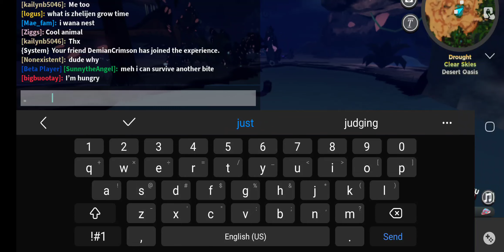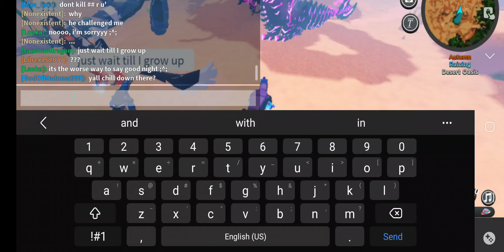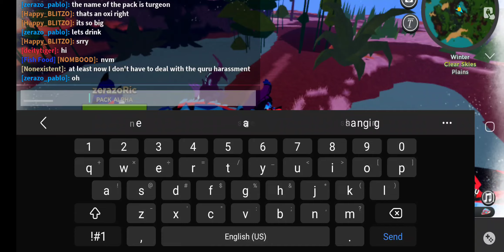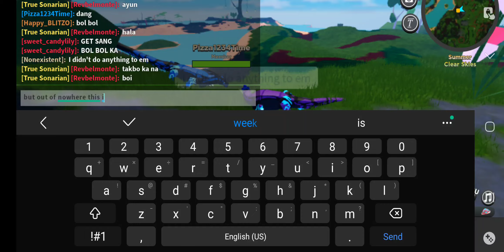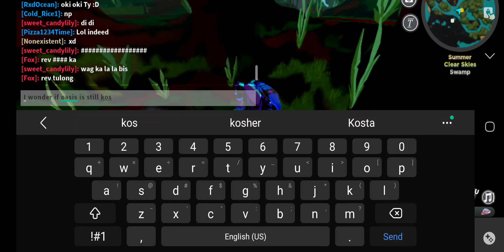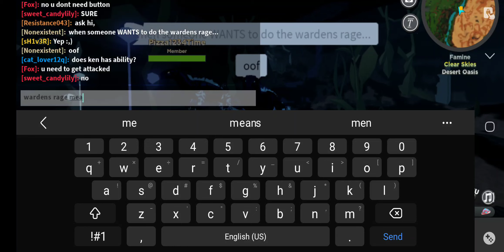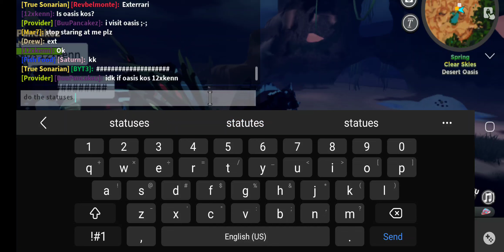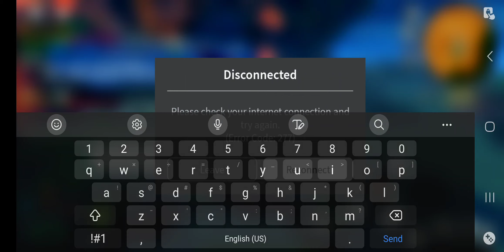made a rival then died and obtained a family - Turgeon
what more could I ask for, had a nice chat too but I crashed and couldn't get back in...